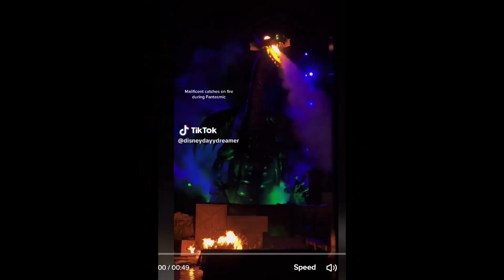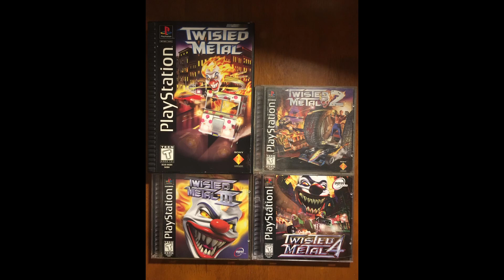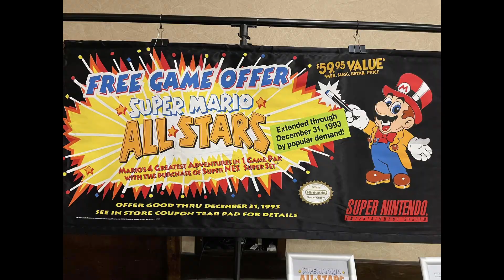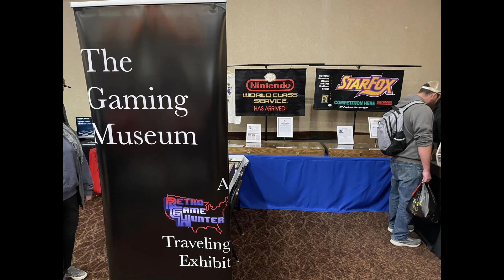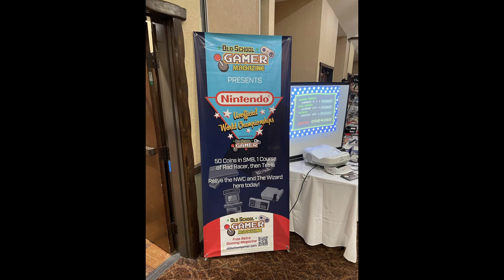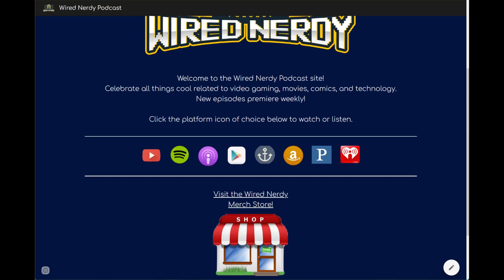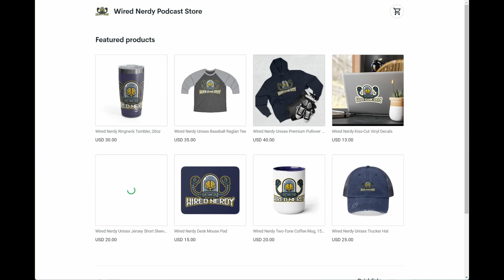Wired Nerdy Podcast S1 E13 - Como Retro Video Game Collecting Convention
This is episode number thirteen of the all-new Wired Nerdy podcast! In this episode, we have our weekly Nerd News segment, where we talk about all kinds of things like Netflix cracking down on password sharing, Mickey Mouse laying the smackdown on a robot dragon, the Unreal Engine 5 photorealism, and much more. We also discuss our recent attendance at the Como Retro Video Game Collecting Convention.

Pandora
Apple Podcast
Google Podcast
Amazon Music
iHeart Radio